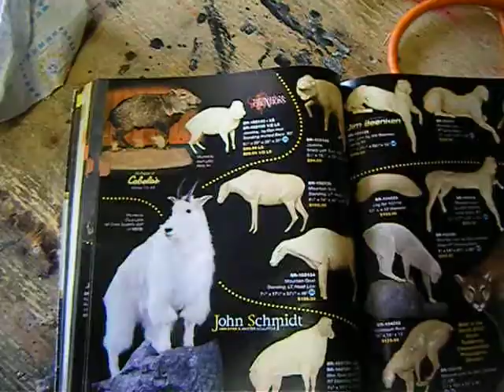Daily Taxidermy Update- 04-01-10